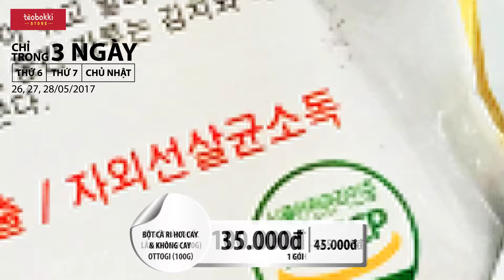Sale 3 ngày cuối tuần (26, 27, 28-5/2017)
CHUYÊN SỈ - LẺ NGUYÊN LIỆU HÀN QUỐC

Địa chỉ: 436 Lý Thái Tổ, P10, Q10, TPHCM
Giờ mở cửa: Thứ Hai - Chủ nhật (9:00 am - 9:00 pm)